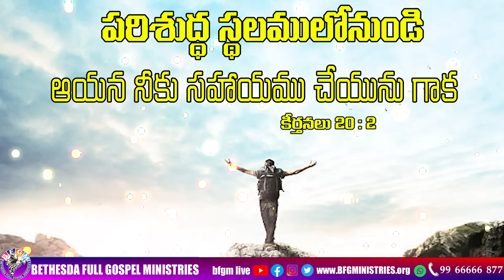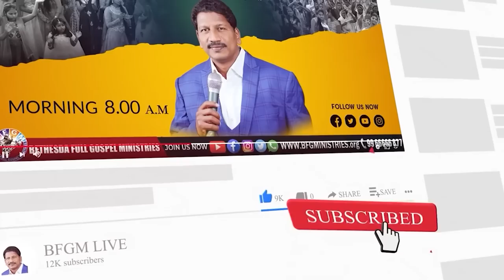Today's promise 26.02.2023 | BFGM LIVE